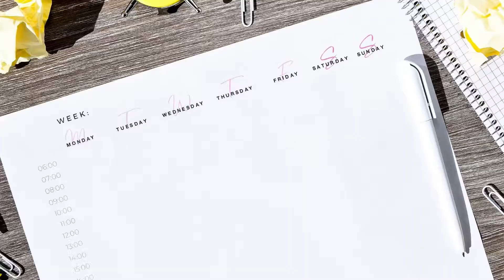Saturdays With GOD - Don't Stop In The Middle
I am in the middle, dead smack in the middle of the biggest transformation in my life. My habit is to quit when it gets hard, and to not see it through to the end.
Today, I just felt is all in my spirit to... Don't Stop in the Middle!! I must make it to the end of the process.

It will be done. I will finish!!